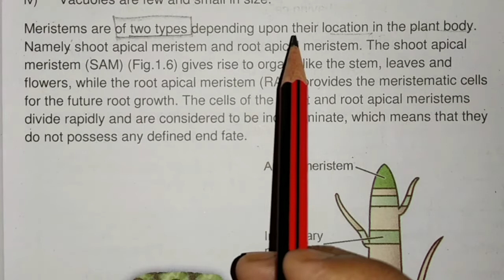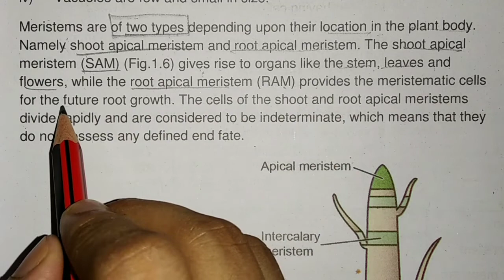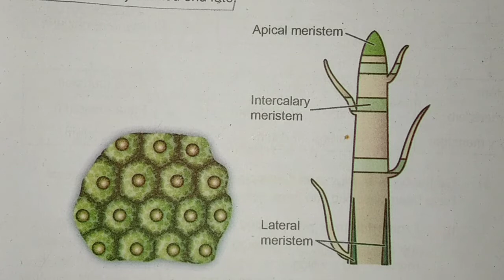Meristamatic tissues part - 3